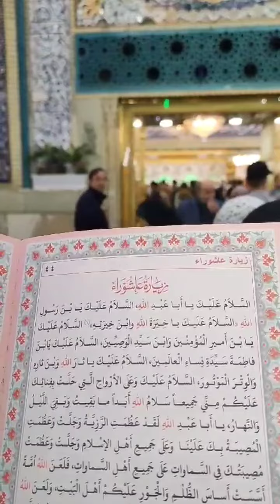ziyarat e ashoora parh ne ke fayde